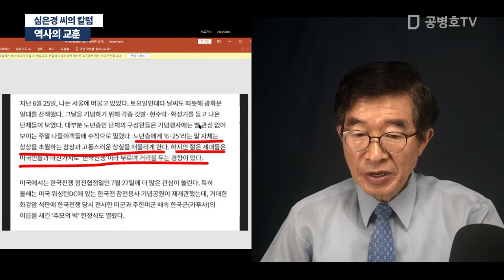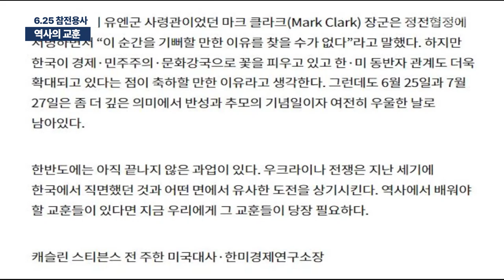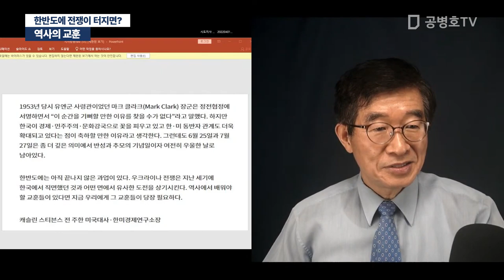역사의 교훈 "무엇을 지켜야 하는가?" [공병호TV]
Bitcoin : 3MTW849AkP2ftLeSK2teZHMmzLu7Z83s9U